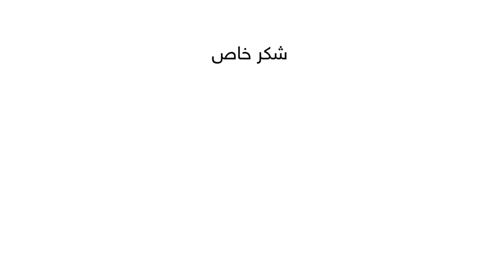الأردن | النشرة الجوية من طقس العرب 15 -11-2019‎‎‎‎‎‎‎‎‎‎